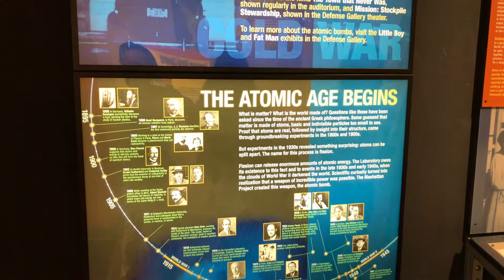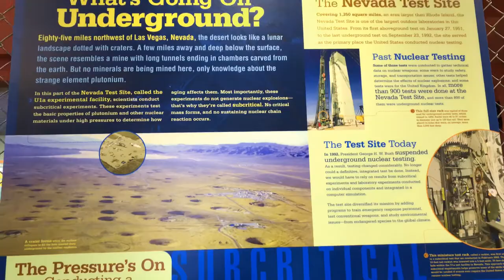Los Alamos: Bradbury Science Museum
The Bradbury Science Museum is the chief public facility of Los Alamos National Laboratory, located at 1350 Central Avenue in Los Alamos, New Mexico.

It was founded in 1953, and was named for the Laboratory's second director (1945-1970), Norris E. Bradbury. Among the museum's early exhibits, artifacts and documents from World War II Manhattan Project were displayed upon declassification. Other exhibits include full-size models of the Little Boy and Fat Man atomic bombs.

In 1953, Robert Krohn, who was in charge of early nuclear tests at what was then called Los Alamos Scientific Laboratory, decided the Laboratory needed a museum to house historical weapons-research artifacts. Krohn convinced Norris Bradbury (Laboratory director, 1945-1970) a museum could preserve the Laboratory's history and provide a place for official visitors to learn about the Laboratory's weapon programs.

An old ice house on the bank of Ashley Pond across from Fuller Lodge became the first Laboratory museum. Already fitted with a vault door, the ice house satisfied security standards for housing the classified exhibits Krohn wanted to preserve. The ice house Museum opened to official visitors in 1954.

In 1963, Robert Porton, director of community relations at the Laboratory, expressed an interest in adding unclassified exhibits to the Museum.

Bradbury approved the transfer of unclassified exhibits to an area open to the public, and soon World War II-era documents and photographs, tracing the development of the town and the Laboratory, were displayed with scientific memorabilia and working models of unclassified research projects. In its first year, 14,000 visitors from 50 states and 40 countries visited the Museum.

In 1965, the Museum was moved to larger quarters. The range and number of exhibits grew rapidly and included many hands-on models contributed by scientific groups and divisions within the Laboratory.

In 1970, the museum was renamed the Norris E. Bradbury Science Museum, honoring the laboratory's second director. Eventually, the museum's official name was shortened to the Bradbury Science Museum. Major renovations to the Museum took place in 1981. Informal, donated exhibits gave way to professionally designed exhibits in a formal museum atmosphere. Videotapes, videodisks, and interactive computer programs were introduced. New artifacts included a Mark 12A warhead, models of Vela and Navistar verification and communication satellites, and an air-launched cruise missile.

By 1987, annual attendance had reached 80,000, and parking space for visitors was disappearing. Laboratory officials began exploring options for relocating the Museum site. In April 1993, the Museum moved into its new and present location in the heart of downtown Los Alamos. The building was designed by William Agnew and Associates and is leased by the Laboratory from a private owner.

Approximately 40 interactive exhibits trace the history of the World War II Manhattan Project, highlight the Laboratory's current and historic research projects related to defense and technology, and focus on Laboratory research related to national security, nuclear weapons stockpile stewardship, and other fields. Recent additions to the museum's collections are exhibits about the history of supercomputers, the Los Alamos Neutron Science Center, Los Alamos' contributions to the Mars Science Laboratory (Curiosity rover), nanotechnology, algae biofuels, and high explosives.